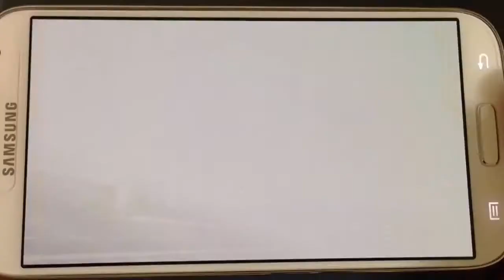Galaxy S4: Iron Man 3 GamePlay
This is the Iron Man 3 GamePlay